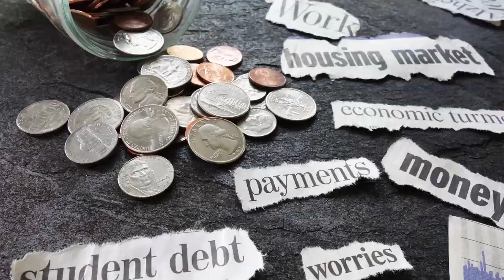The Wine Writers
Join top international wine critics, Eric Asimov, Tim Atkin, and Elaine Chukan Brown as we explore the future of wine writing through the lens of financial and environmental sustainability.